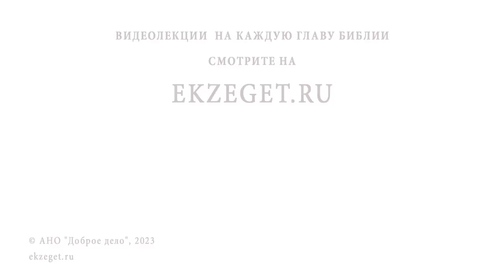КАКАЯ УЧАСТЬ ЖДЁТ ДИАВОЛА ? Игумен Лука (Степанов)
Команда Экзегет.

В сегодняшнем видео на библейском портале Экзегет игумен Лука (Степанов) отвечает на вопрос: "Какая участь ждет диавола?"

🔸  Падшие духи – противники Божии
🔸  Промысел Божий
🔸  Попущение действия зла
🔸  Укрепление веры в скорбях и испытаниях
🔸  Упование на Господа
🔸  Ограничение проявления бесовских сил
🔸  Вечная участь бесов